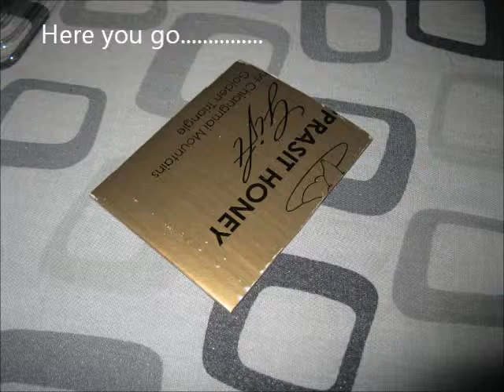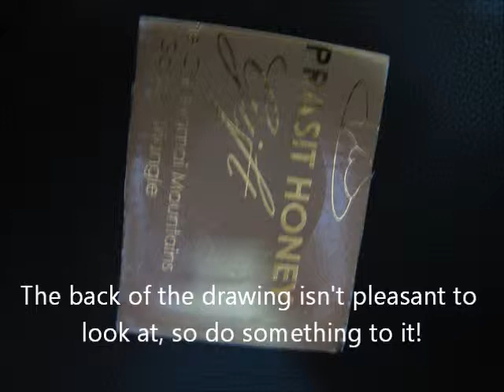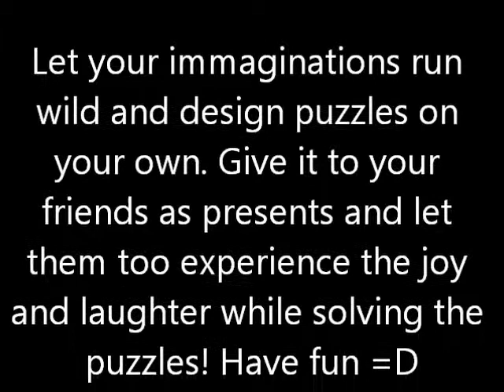DIY mini puzzle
Show your talent and have fun!! Everyone can make one and so can you! Please please please comment.. i really need all the help i can get. Super thanks!